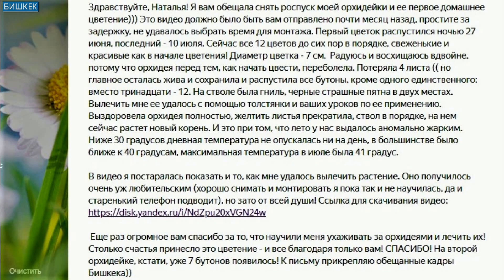ОТ ГНИЕНИЯ ДО ЦВЕТЕНИЯ!! ЧЕРЕЗ ТЕРНИИ К ЗВЕЗДАМ: КАК СОХРАНИТЬ ЦВЕТЕНИЕ ОРХИДЕИ, НЕСМОТРЯ НА ГНИЛЬ!!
Как часто вы слышали, что ЛЕТОМ орхидеи не цветут из-за жары?! Как часто Вам говорили, что гибели орхидей летом НЕ избежать? Как часто эта фраза утешала вас, когда Ваша коллекция цвела только в зимнее время, а летом орхидеи гибли? Вы не одиноки, у всех орхидеи НЕ цветут летом, и гибнут потому, что жарко! Опыт зрителей нашего канала говорит об обратном! Летом в жару орхидеи ЦВЕТУТ!!! Конечно, если понимать их физиологию и выполнять правила необходимой агротехники!
Правила просты и понятны даже новичкам. И сегодня в этом видео об этом вам расскажет Елена Патанина, новичок и подписчица нашего канала в течение шести месяцев. Именно столько потребовалось Елене, чтобы получить результат!
От Владивостока до Канарских островов цветут орхидеи по методу выращивания орхидей канала Классика Орхидейного Жанра. Этот метод - строго выстроенная система, основанная на научных исследованиях в области физиологии орхидей, на правильной агротехнике орхидей без химически-синтезированных удобрений фитогормонов, стимуляторов и активаторов.
Результативность этого метода уже документально подтверждена в видео зрительниц из разных стран мира от Канарских островов (Испания), до Израиля, Киргизии, Южной Кореи и, конечно же, России (Владивосток, Санкт-Петербург, Краснодар и другие города).

ТАЙМ КОДЫ для быстрой навигации по видео:
00:00 Вступление
00:30 Письмо на почту
04:49 Рассказ Елены Патаниной Бишкек Киргизия
09:09 Заключение